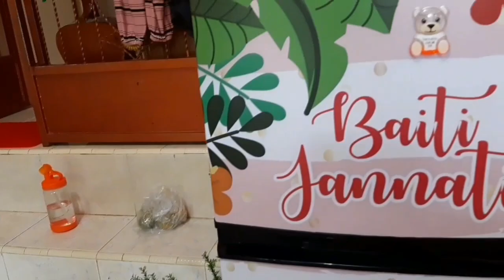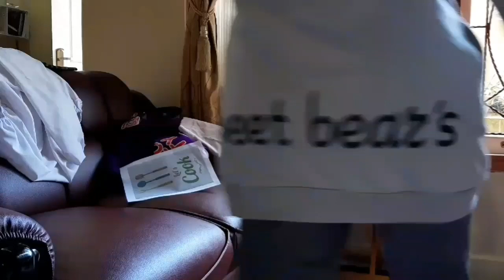Bersih-bersih Rumah || Memasak || Kegiatan Ibu Rumah Tangga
Assalamualaikum...
Hai.. hallo apa kbr semuanya...
Dividio kali ini saya melakukan aktivitas dirumah seperti biasa yaitu kegiatan rutin ibu rumah tangga diantaranya bersih-bersih, memasak dan beres-beres.

Terimakasih
Semoga kalian tdk bosan ya..

Waslm...